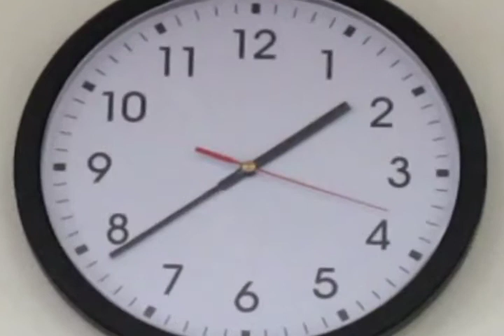Wall Clock 1